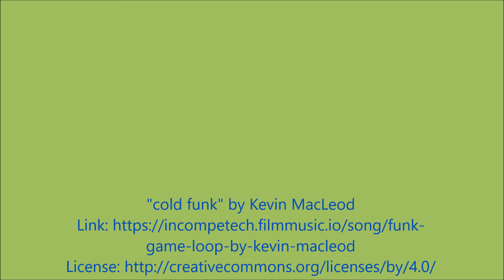Monoblock for dosing-capping of squeeze bottles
The series of RT-PK monoblocks is including different models, for complete customization :
- from 1 to 3 dosing nozzles
- from 1 to 3 capping heads
- electronically controlled dosing system with recipes from touch screen panel
- capping turret by pick & place system
- closing heads for pressure or screw caps
- starwheel system for precision handling of flat squeeze bottles
- speed range from 700 to 2.500 b.p.h